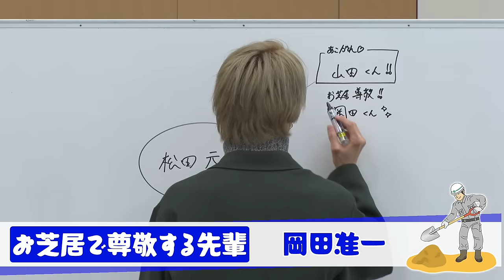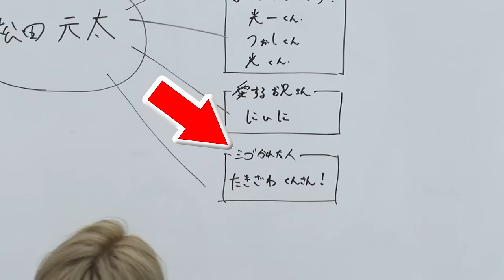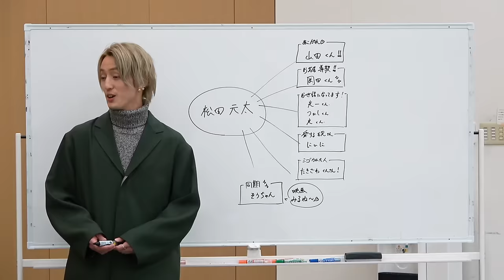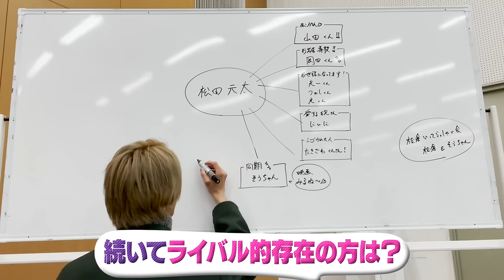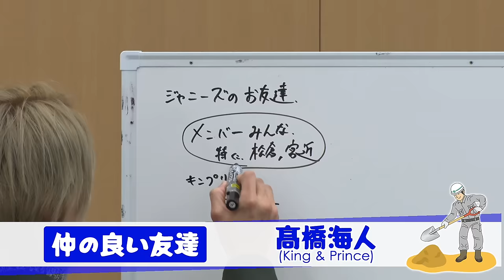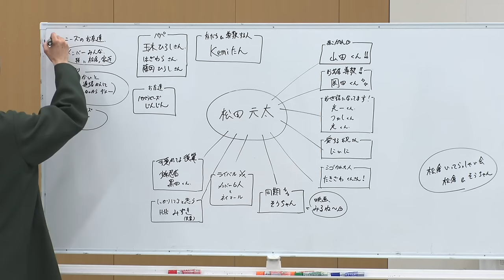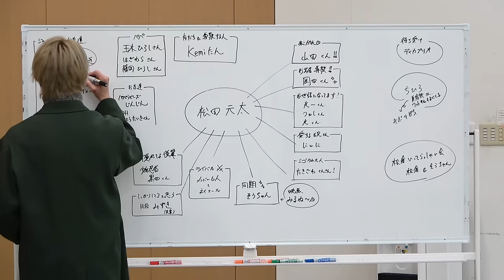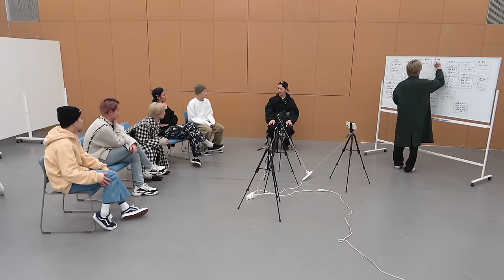Travis Japan【松田元太の相関図】交友関係全てお見せします！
今回は、ジャニーズJr.チャンネルの恒例企画「相関図」作りを、我らがSexy Tiger 松田元太でやってみました（元）

メンバーとしてもよく知っている松田元太…でも本人に直接聞いてビックリ!!

そ、そんな交流関係があの人とあったの!?
うぇ!?その方はどなた???

などなど、松田元太の交友関係を赤裸々に相関図にしました！

…途中、松田ワールド全開になりますが、これを観れば松田通に!?
よくよく目を凝らして、ご覧ください！！

★ 前回のTravis Japan動画はコチラ！